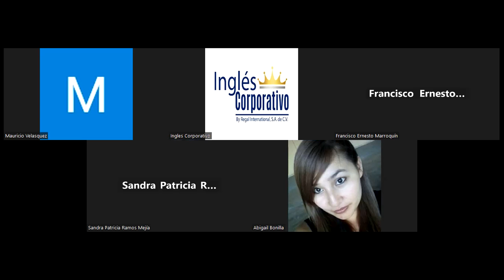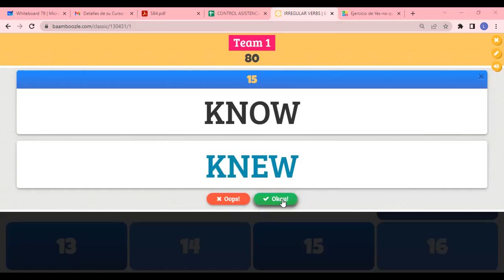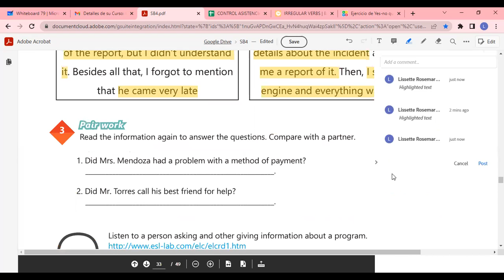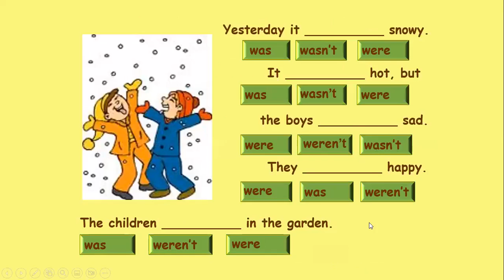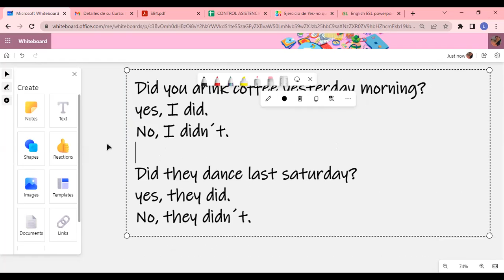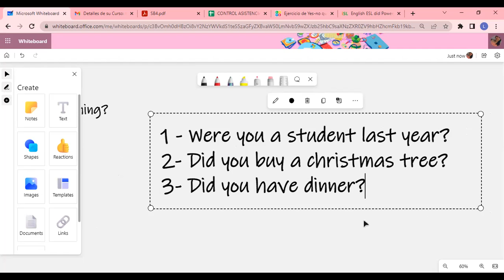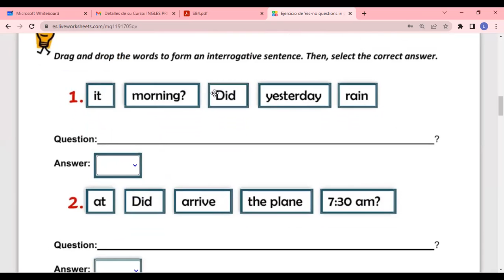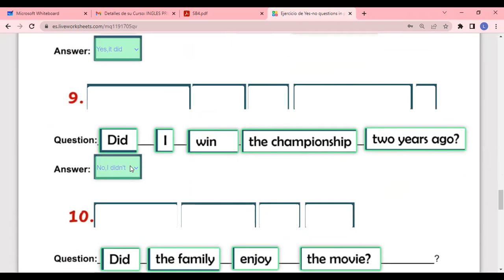Inglés Corporativo-4/11/2022- SIMPLE PAST YES-NO QUESTIONS